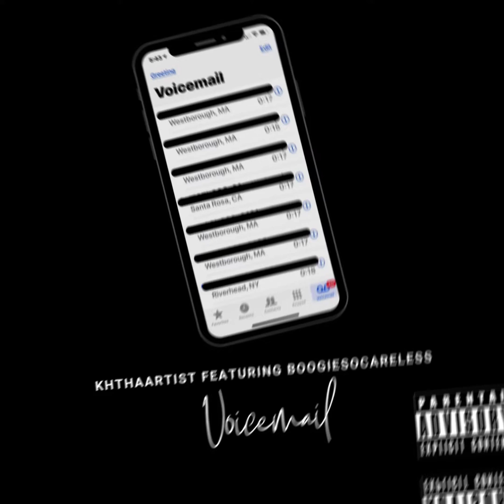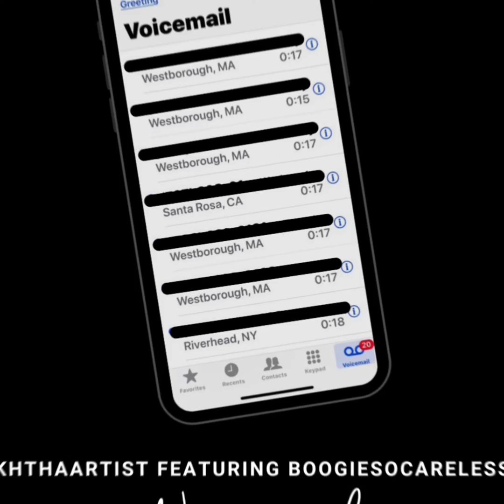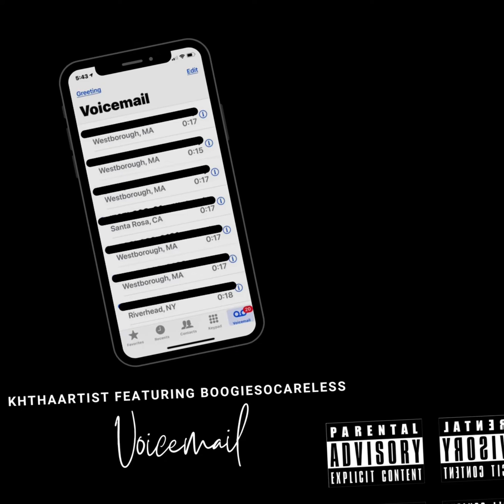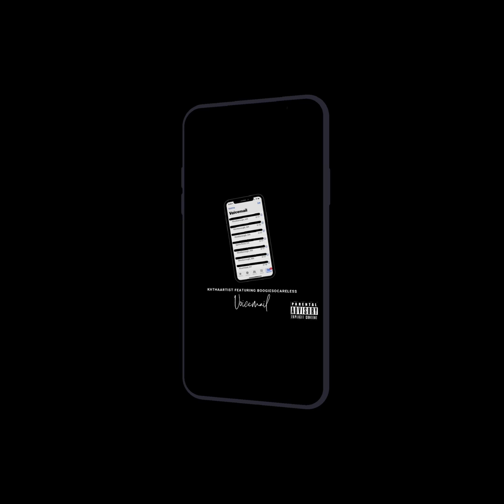Voicemail (Feat. BoogieSoCareless) (Official Audio)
“The Best Of Me” Debut Album